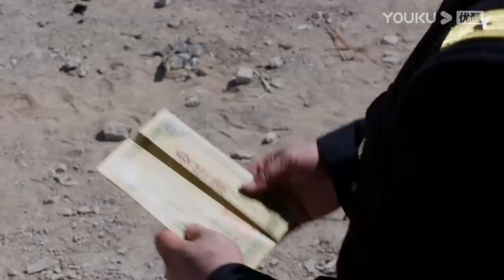【速看EP34】霸道司令帶嬌妻回家結婚，迫不及待解衣造娃，甜蜜一夜嬌妻直呼太累！一見傾心 Fall In Love🍒Chinese Drama​